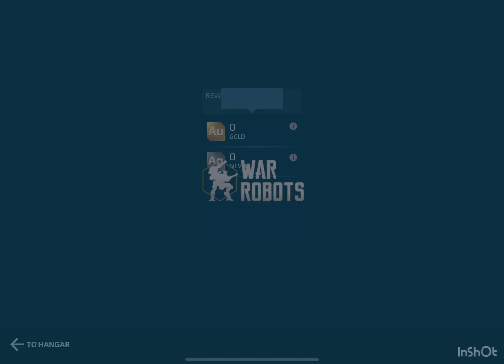Non-META builds in 2024 - Otto Spear Dagon | War Robots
In this video I bring you a non-META build that you should consider in 2024.
Watch how the Otto Spear Dagon preforms in this video.